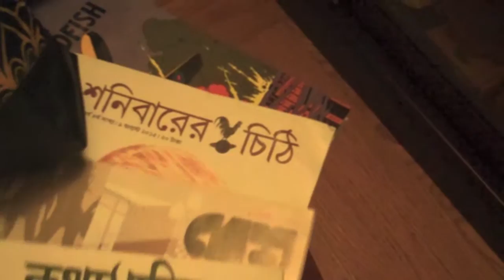Reading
De gustibus non est disputandum.